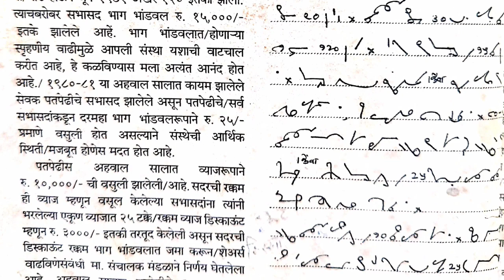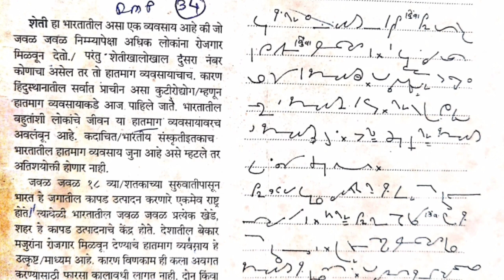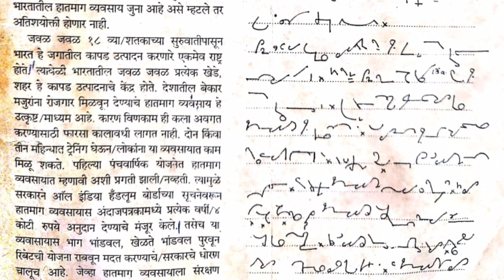मंत्रालय उपयुक्त मराठी लघुलेखन | १२० श. प्र. मी. | Marathi Dictation 120 wpm | Mantralaya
मंत्रालय उपयुक्त मराठी लघुलेखन | १२० श. प्र. मी. | Marathi Dictation | Mantralaya